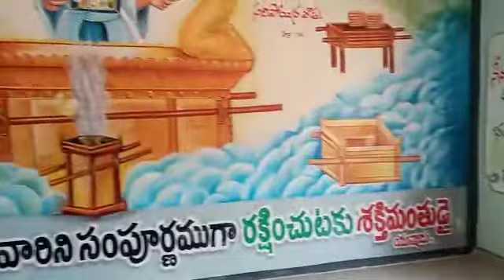25 March 2021